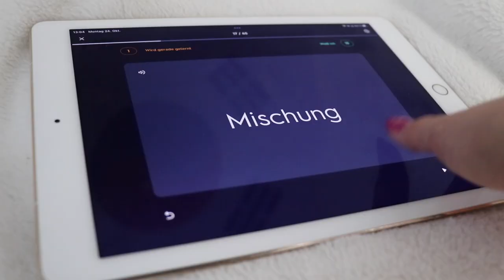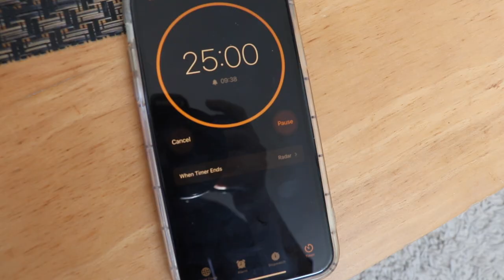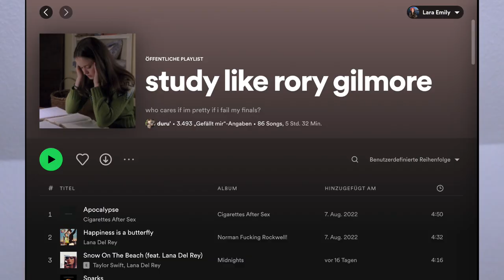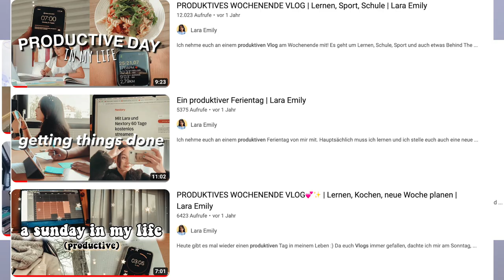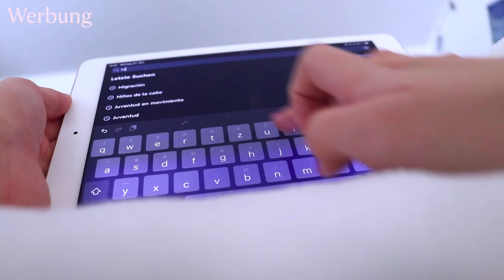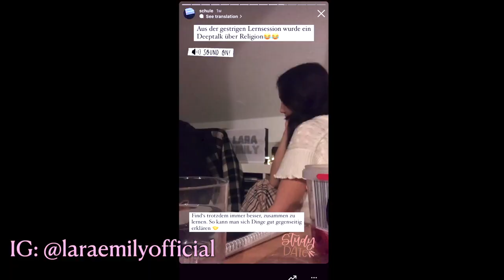WIE DU LERNEN ROMANTISIERST✨ | Tipps für Motivation & Inspiration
Mehr Motivation zum Lernen💗

(20% auf ein Jahr Quizlet Plus für Neukunden😍)

PODCAST: Gut Genug - Lara Emily